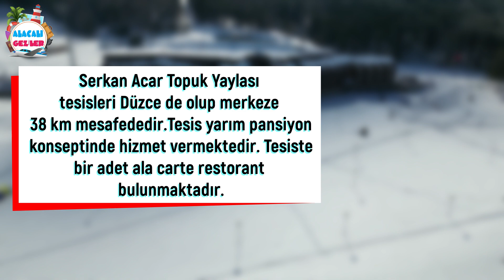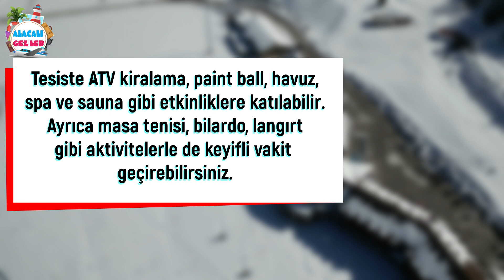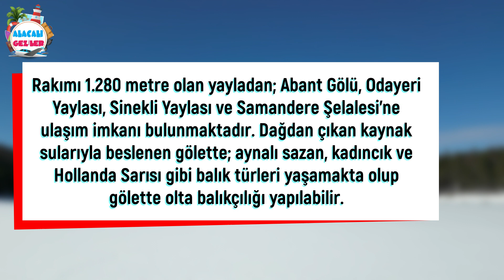TOPUK YAYLASI SERKAN ACAR RESORT & SPORT TESİSLERİ ve KAMP ALANLARI | Düzce Topuk Yaylası ve Göleti